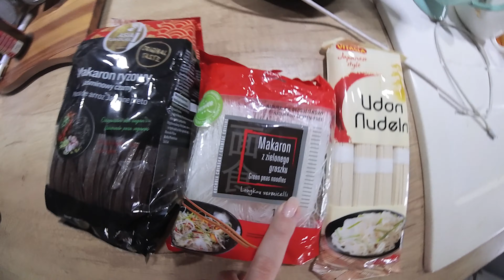DZIŚ RZĄDZA MATRIOSZKI !! 😂😂😂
Nie zapomnijcie o pozostawieniu kciuka do góry, żeby być na bieżąco :)

Linki afiliacyjne (po zakupie z danego linku będę mogła otrzymać prowizje z zamówienia)
Serdecznie dziękuje 🥰

SKRYTKA POCZTOWA
Karolina Kowalczyk
62-620 Babiak